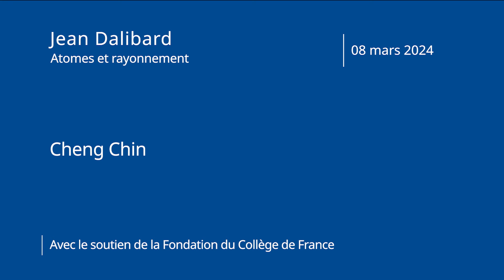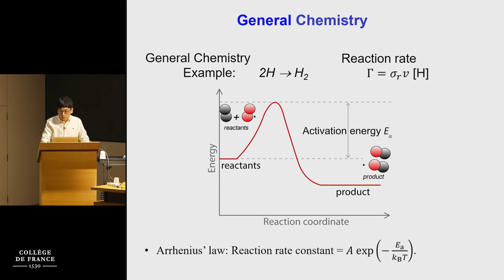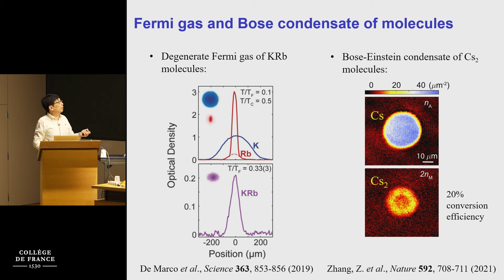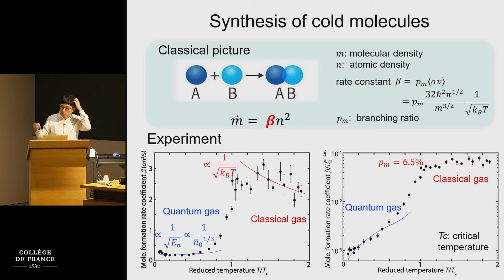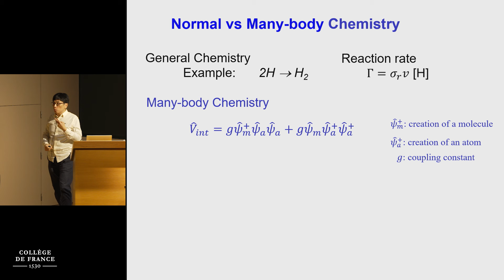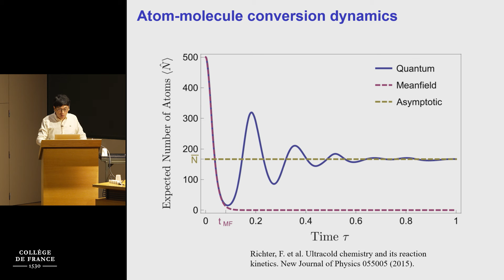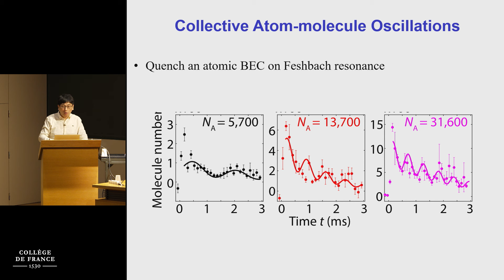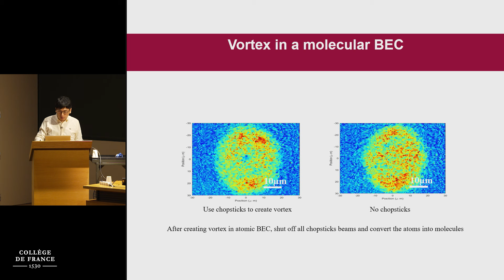Interactions magnétiques entre atomes froids... (4) - Jean Dalibard (2023-2024)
Enseignement 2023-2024 : Interactions magnétiques entre atomes froids : gouttelettes quantiques et états supersolides
Séminaire du 08 mars 2024 : Bose Enhanced Chemical Reactions in Atom-Molecule Bose-Einstein Condensates

Intervenant : Cheng Chin, James Franck institute, Enrico Fermi institute, Department of Physics, University of Chicago, USA

Are chemical reactions described by new principles when atoms and molecules are cooled to the ground state? In this talk, I will describe the observation of coherent reactions between Bose condensed atoms and molecules at 10 nano-Kelvins.